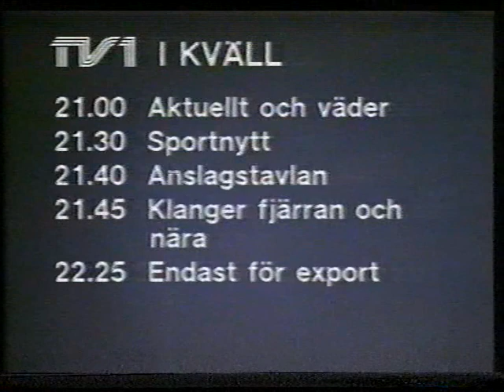TV1 Hallåa + Tablå 1982-11-26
TV1 Hallåan Brita Berggren-Ericson presenterar kvällens program den 26e november 1982.